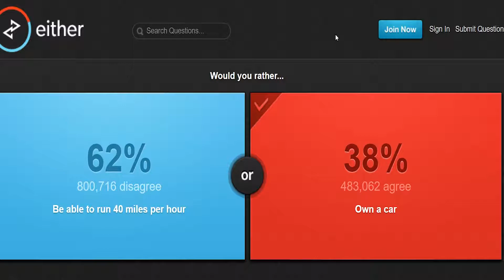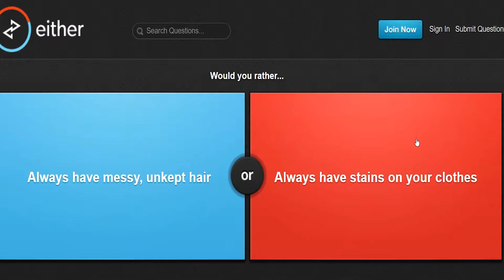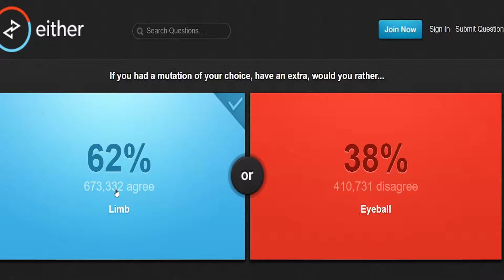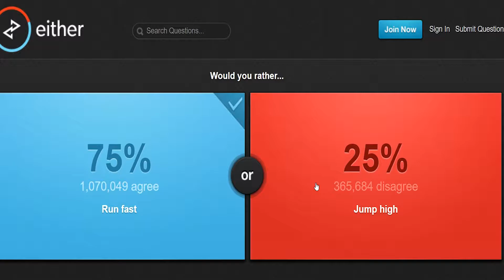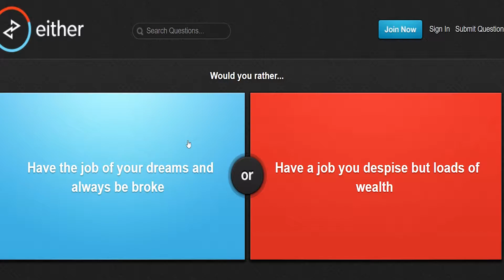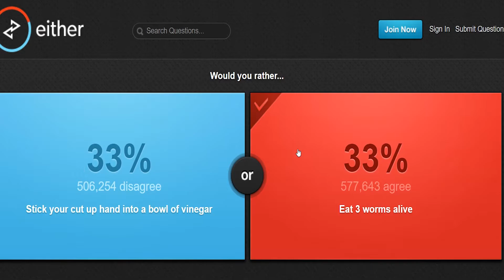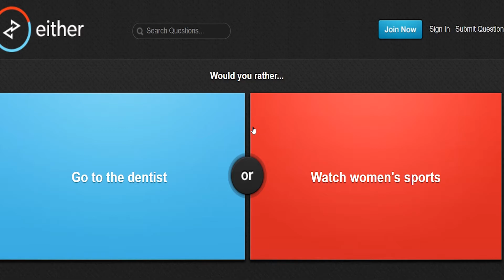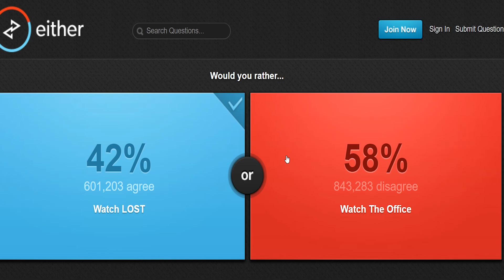Kill Two Puppies? (Would You Rather #1)